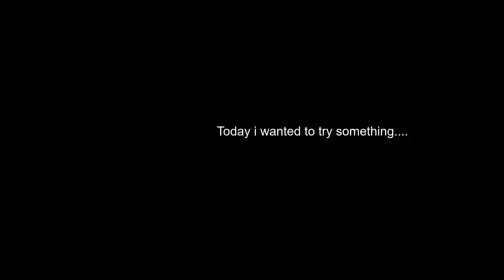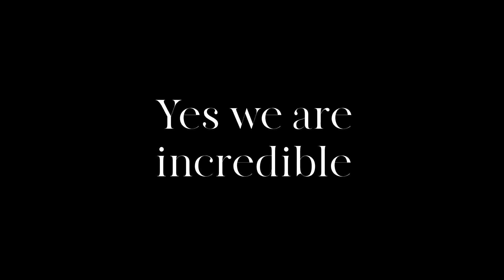GVNM PRIEST AAAAND TANK POV :O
Back to our weekly video ! :D

Im trying to get atleast one video out every monday ! no promises :P

Tell me how you liked the splitscreen thingy :D